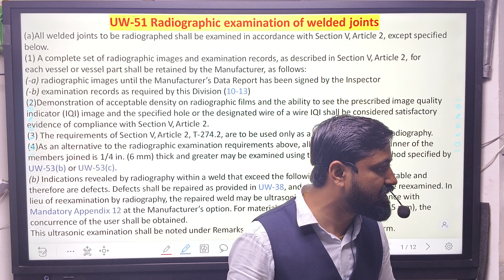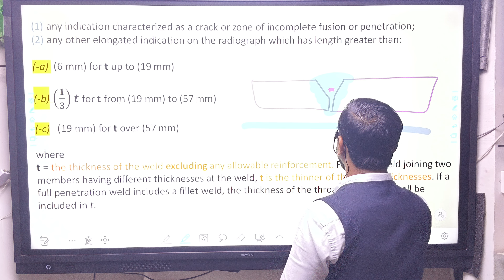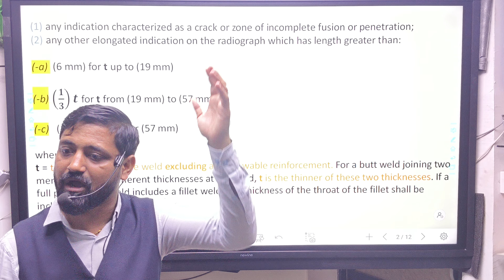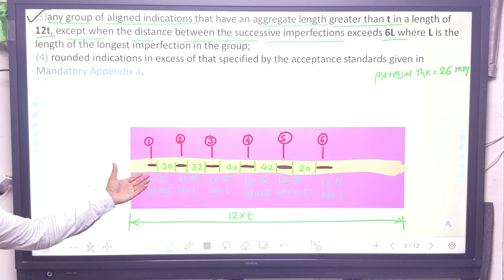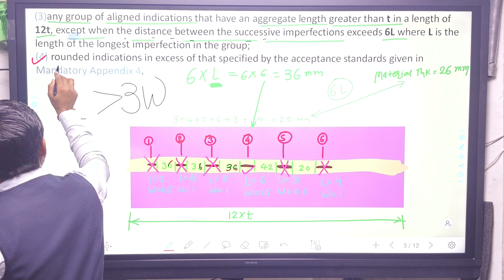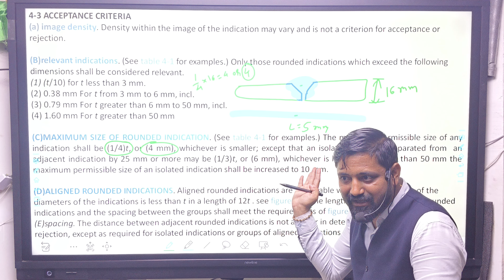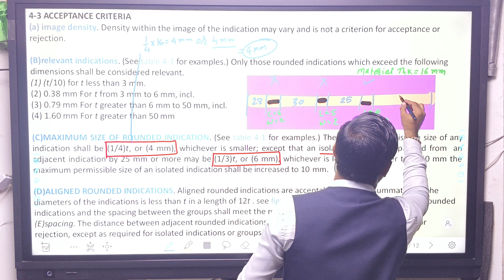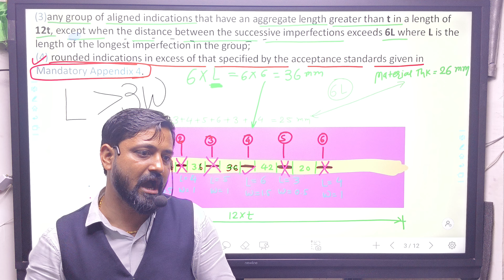RT / UT Acceptance Criteria ASME Sec Vlll Div 1 II Radiography testing (Hindi/English). 9199317108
The New NDT LEVEL II & III Batch will start *5 October 2024*

*Golu Prajapati Siwan Bihar* (गोलू प्रजापति सिवान बिहार ) Ragistration ke liye contect kare :- *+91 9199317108*

*Free of cost new batch Every Month Date 5 tarikh Batch*

NDT Level 2 Offline Class starts(PT/MT/UT/RT -20 days) on Every starting month date 5  Surat,Gujarat

This is a Skill India Movement
We have limited seats only...
Whoever does not join this batch then kindly join the Next batch ...

We provide
(1) Free of cost AC Class room Training
(2) Free of cost room facilities
(3) Free of cost bedsheets
(4) Free of cost electricity
(5) will provide Free of cost placement for freshers Candidate (Students) scope below

*-Food only your scope*

Strict Note-
(1) If there are any damages in our premises by students then the repair cost will be covered by students...
(2) boarding facility available after Date *1 October to 4 October*  2024...before and after date not allowed because we have no spaces.
(3) Registration form fill up requirement and 999 /- registration fees.
(4) If Any reason to cancel registration after *28 September* se Pehle then registration acount is nonrefundable...

visit our YouTube channel also

Welding & NDT Service,Surat
Name- Golu prajapati Siwan

*Welding & Ndt Service*
Name-Vishal Dhameliya/Golu prajapati Siwan.
403, platinum square building, Nr, Royal hotel ,Nr. Bapa Sitaram Petrol Pump,Umra Gam,Velanja, Surat, Gujarat 394130
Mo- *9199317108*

Registration charge - 999/-

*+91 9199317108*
*G Pay/phone pay/payment*

1) Payment ke bad payment ka screenshot

2) apna phone number

3) apna name.